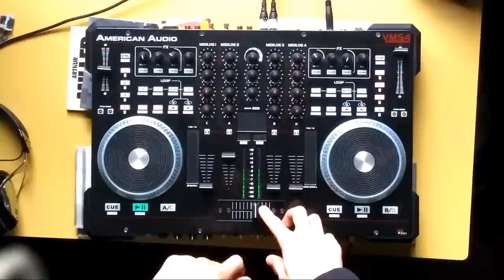RIDDIM/Underground Dubstep Mix (feat. Dubloadz, Getter, Bommer) [FREE DOWNLOAD] - Audiogenic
I've reallyyyy been digging this sound for a while now, and have been wanting to do a mix of this filth for a while (I realize all the controversy around the word "riddim," please don't put me over hot coals about it being in the title).  This is probably my heaviest mix yet, and pulls out some real heavy hitters like Allesnik, 50 Carrot, Badklaat, and P0gman, along with some absolute scene classic hits, like Yasuo, Fight Music, and Basement Bitches.  Really enjoyed making this one, and I think it turned out very well.

Recently launched my Facebook page, give it some love?

Tracklist:
0:00    Crowell x Bommer - Yasuo
           + Yasuo (VIP)
2:19    BadKlaat - Bare Knuckles
3:14    Getter - Battery
4:34    Getter - Hive
5:31    Allesnik - Evil Pacman
6:54    P0gMan X Dack Janiels X Mindkill - Whitney
8:43    Tempest x Slugfest x XaeboR - Throw It Back
10:05  50 Carrot - Dirty! (VIP)
11:55  Dubloadz - Fight Music (VIP)
13:30  Midnight Tyrannosaurus - Basement Bitches

And on Mixcloud! (kind of inactive...)

I do not claim to own the copyrights of any content used in this video.  I make these mixes for the enjoyment of others and myself and make no profit off any of my videos.